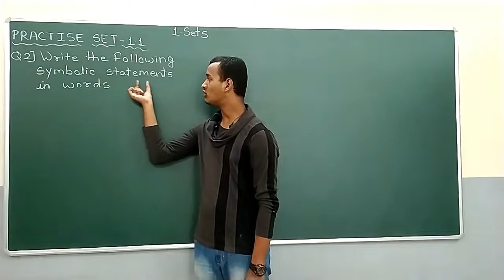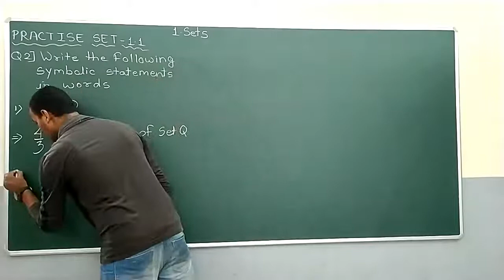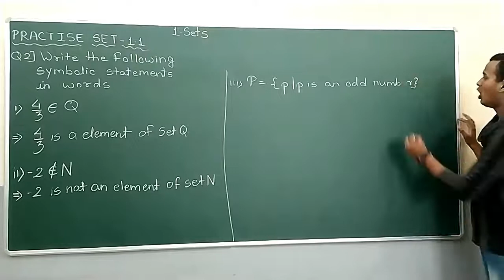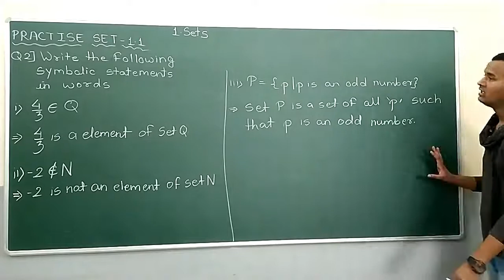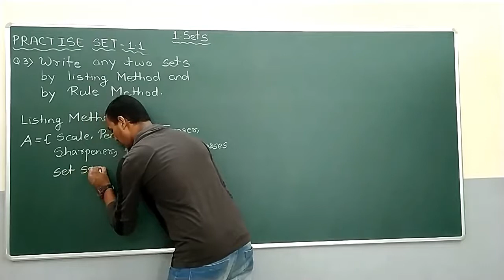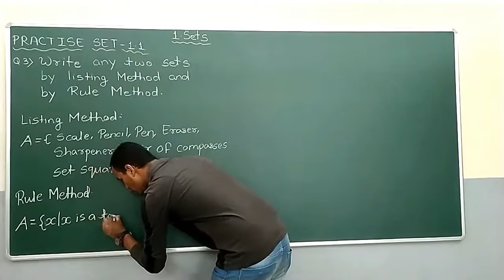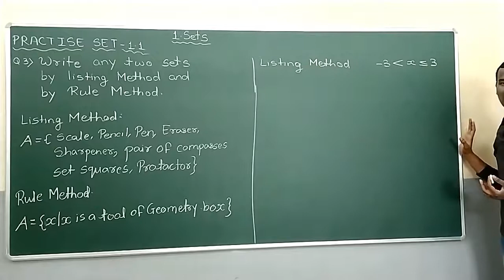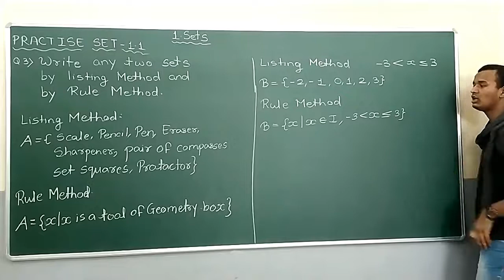1.SETS - Practice Set - 1.1 Q.2 & Q.3 CLASS 9 Maths I Maharashtra State Board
This video contains the lesson,1.SETS - Practice Set - 1.1 Q.2 & Q.3 CLASS 9 Maths I Maharashtra State Board  Important for all School-level Examinations

1.SETS - Practice Set - 1.1 Q.1 (i to iv ) - II I CLASS 9 Maths I Maharashtra State Board